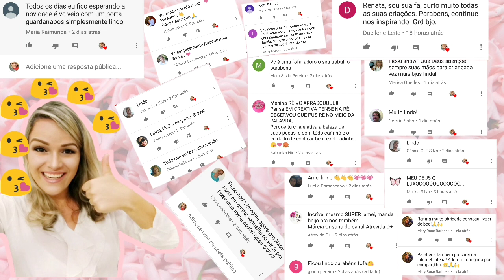Latinha decorada com RENDA STRASS E MANTA DE PÉROLAS LEMBRANÇA DE CASAMENTO E FESTAS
Como fazer o lixo virar luxo com essas latinhas de leite moça decoradas com manta de pérolas, strass e renda! Um toque de carinho e sofisticação 💕
Quem quiser pode forrar com cetim ou feltro antes da renda, mas acho que o prata da um brilho lindo embaixo da renda 😉😱

Instagram e Facebook Renata Lima Paete 💟

1 Universal
Vibe Tacks

2 You to the world